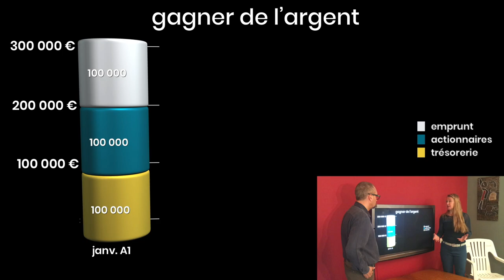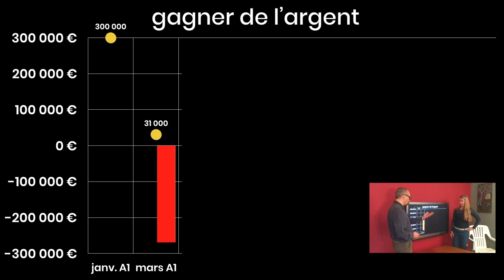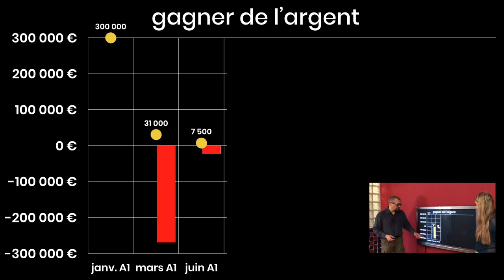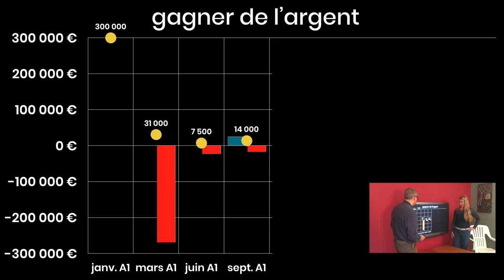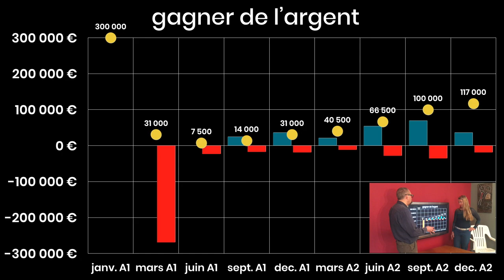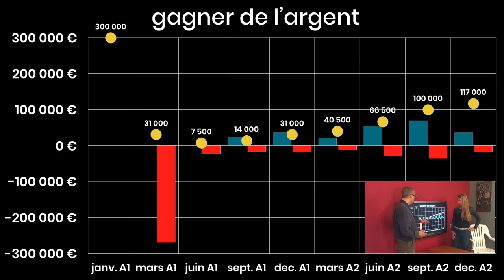Gagner de l'argent - Business plan dans un fauteuil - Episode 4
Le business plan pour analyser rentabilité et risques d'une entreprise.
Aller plus loin - Tous les épisodes - Outil de calcul de business plan

Les vidéos et beaucoup de chroniques sur le blog Humeurs Mondialisées

Musique Jean Borel